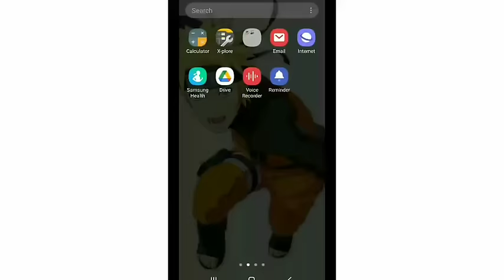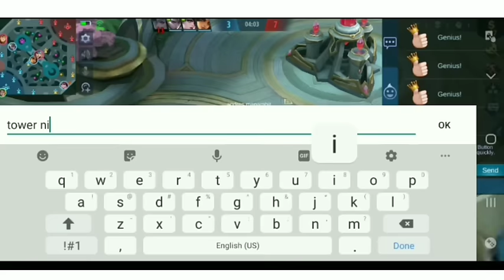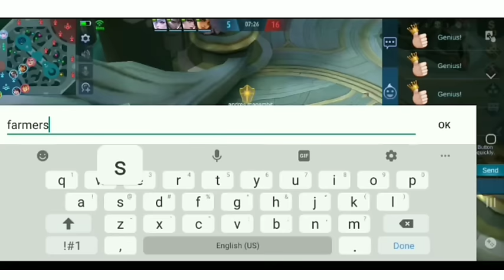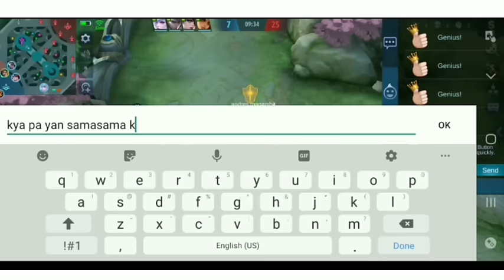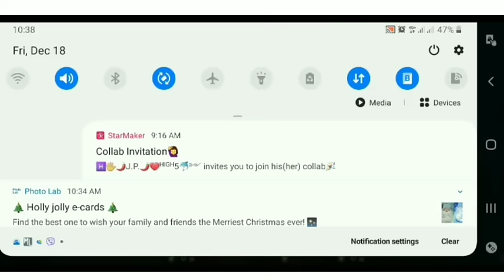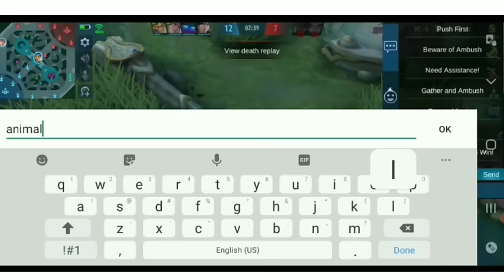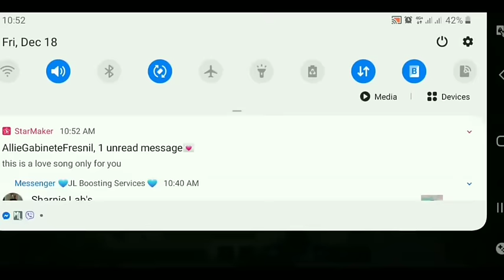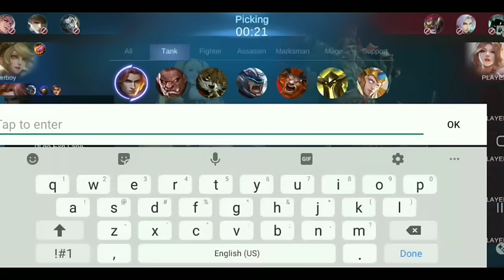Tank na naging assassin | galing nito